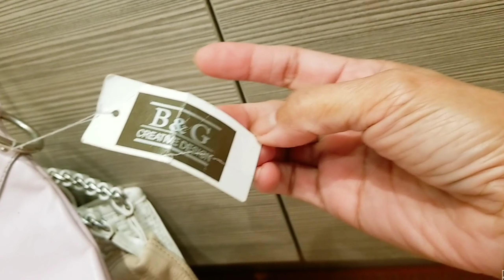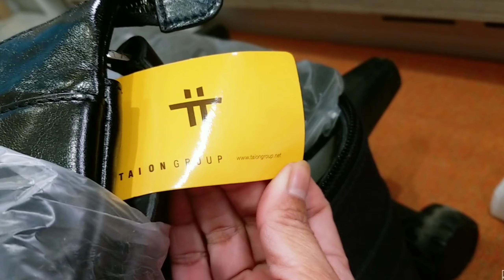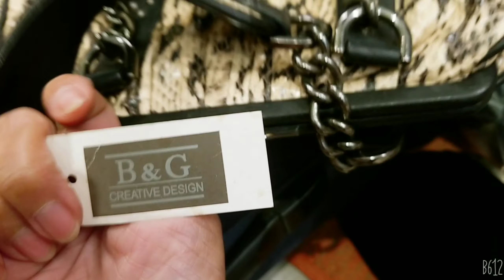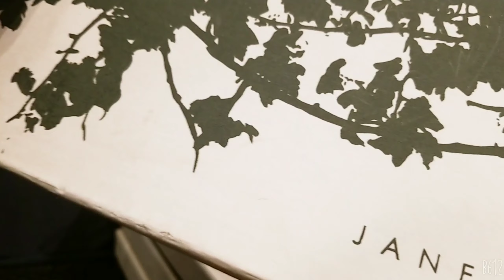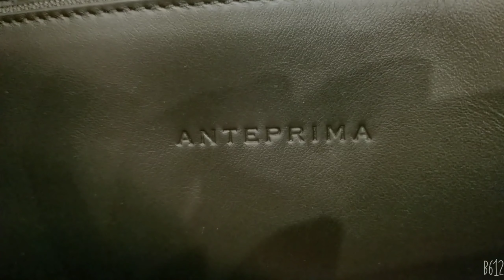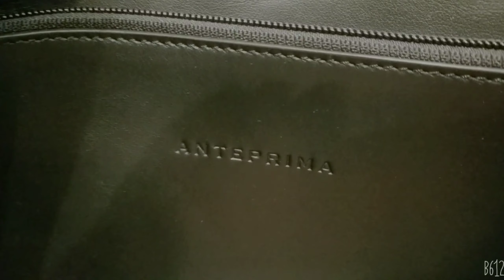NAG BAG HAUL AKO MULA SA STORAGE ROOM NILA AMO.